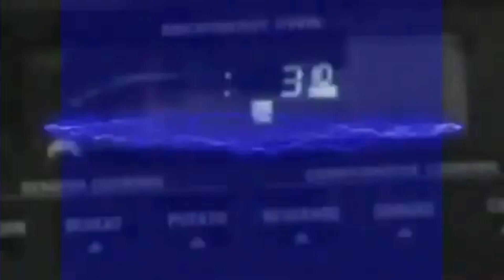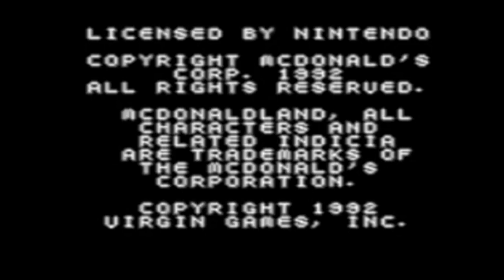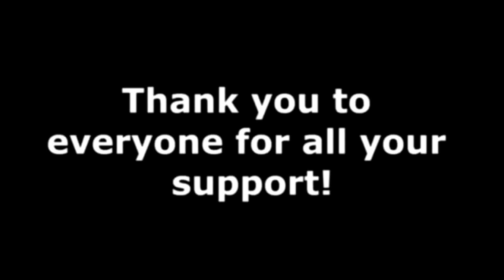M.C. KIDS for Nes Mad Video Gamer Ep 65 - MVDGM